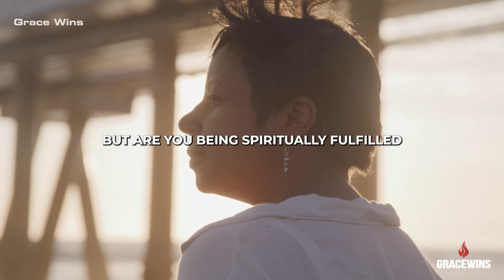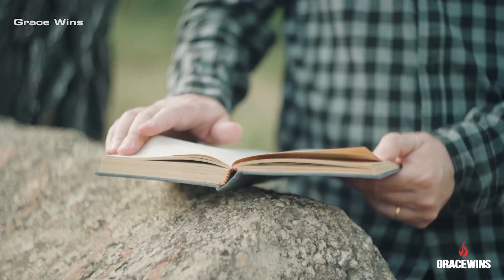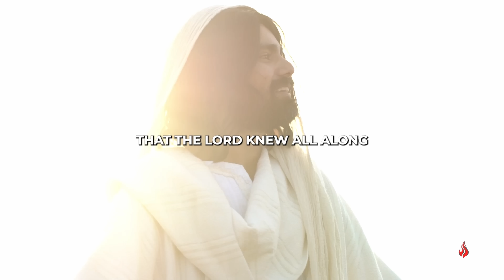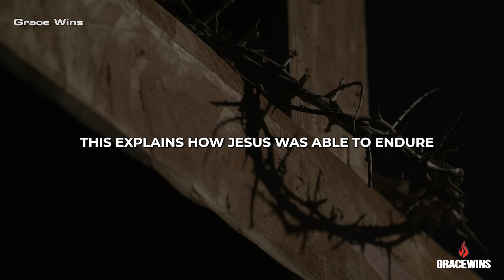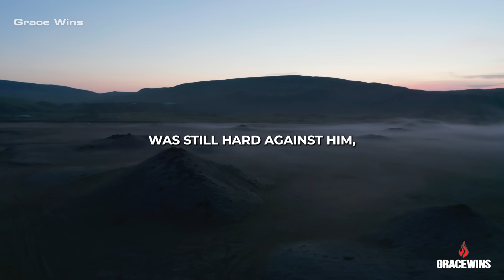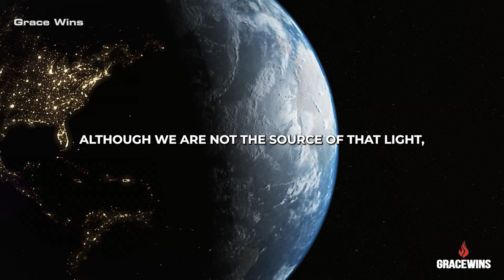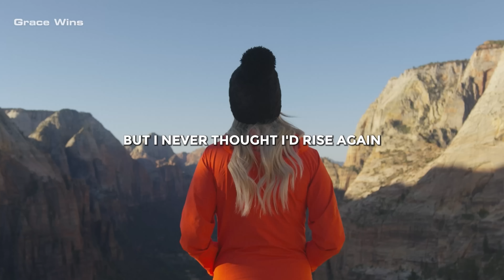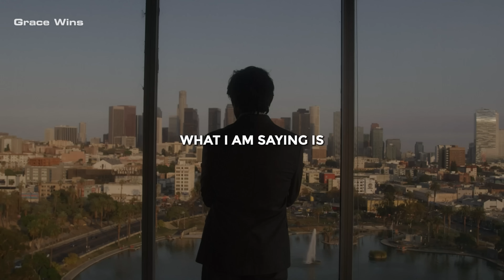God Is Bigger Than Your Troubles | Christian Motivation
Jeremiah 32:27